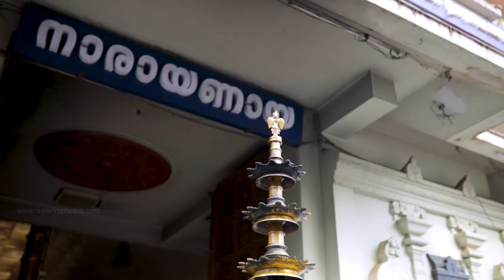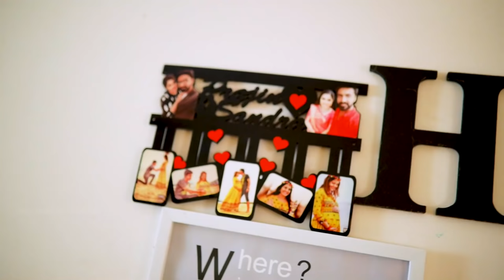The Most Awaited Celebrity Twin Babies Annaprashnam Ceremony | Rudhra & Mithra | ISWARYA PHOTOS™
We, Iswarya Photos, are very delightful to work with this  celebrity couple and it was an immense pleasure to be a part of their auspicious family ceremony..
Prajin ❤️ Sandra

Event : Annaprashnam / Annaprashan / Choroonu
Twin Babies : Rudhra & Mithra
Mom & Dad : Sandra & Prajin
On : 03 Oct 2019
Venue : Sree Ayappan - Guruvayurappan Temple, Mahalingapuram, Chennai.